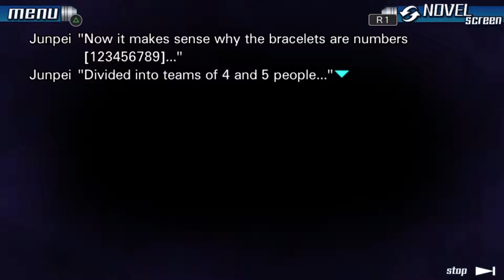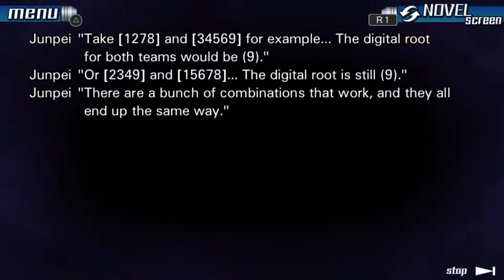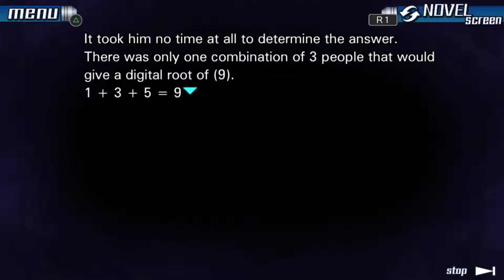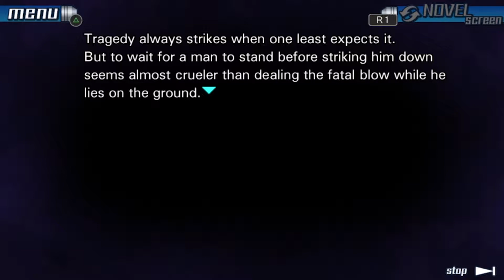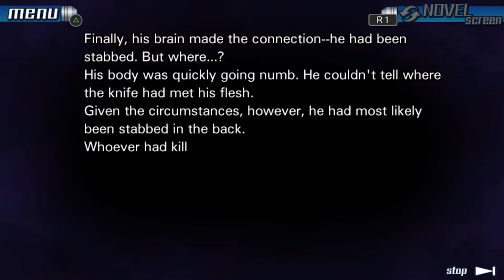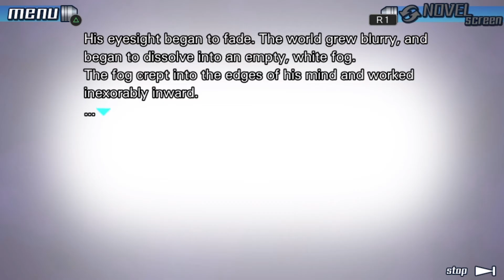Let's Play 999: 9 Hours, 9 Persons, 9 Doors Episode 16 [The Door]